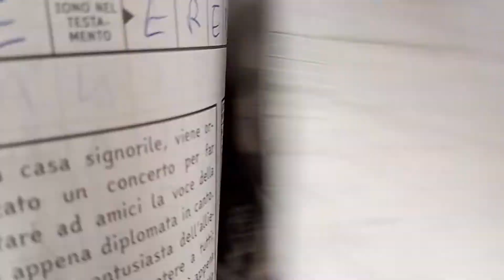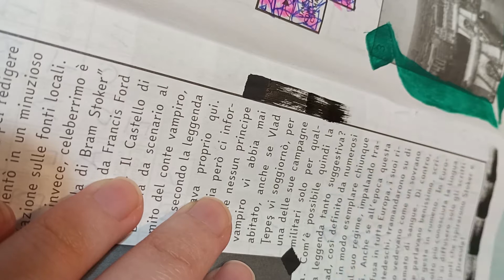Transforming an old magazine into a sketchbook (part 1)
Hi it's Astenorello!
I'm learning calligraphy as a self-taught.